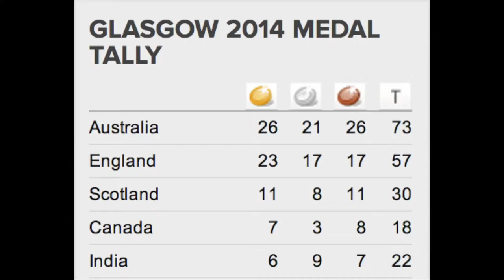Glasgow Gold Episode 5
Athletics. Marathon. Shelley. Gold. Trengove. Bronze. Smiles. Tears. Medals. Amazing.